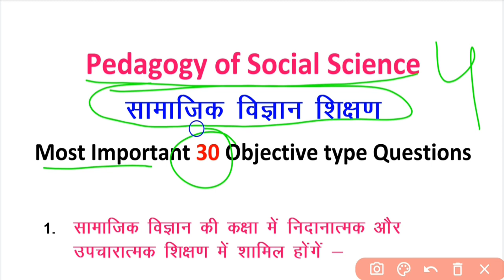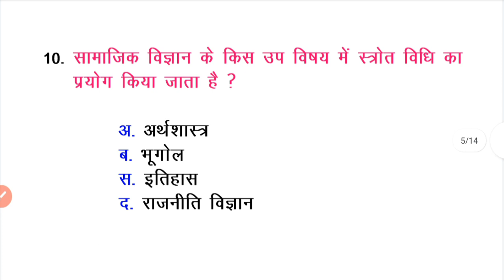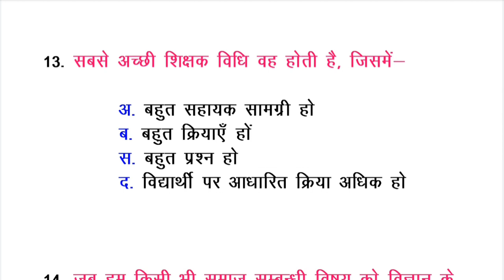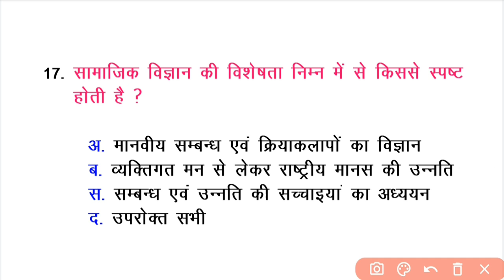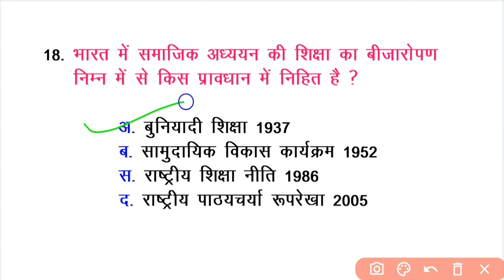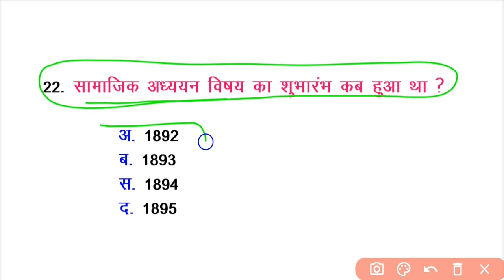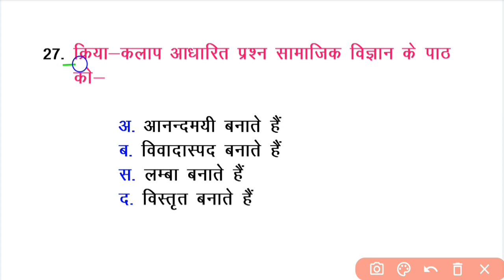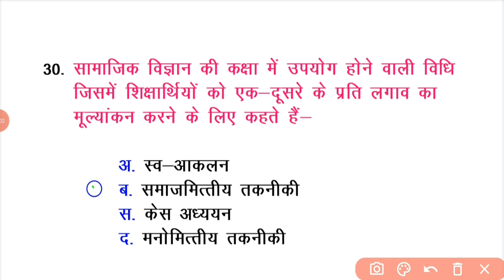Pedagogy of Social Science, 30 Objective Type Questions Class - 4